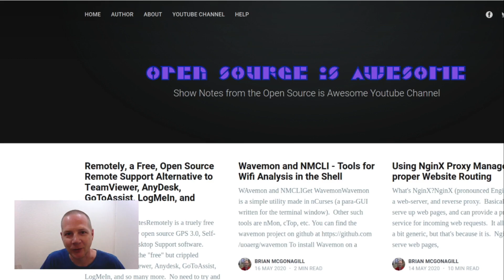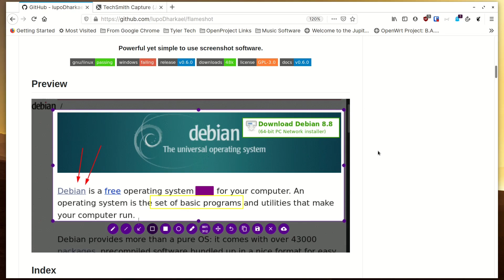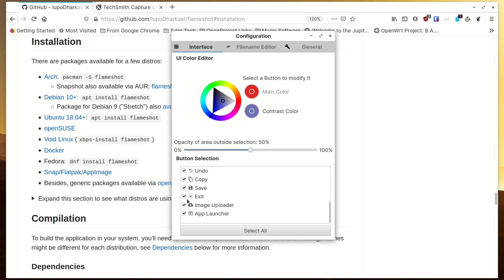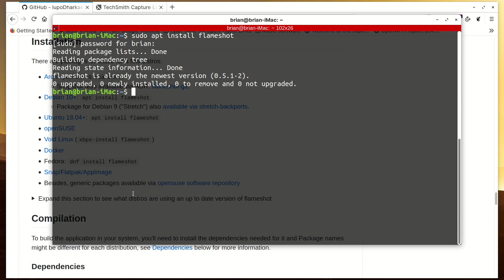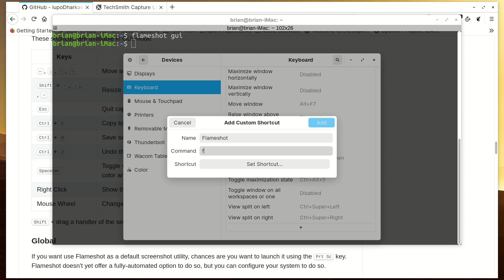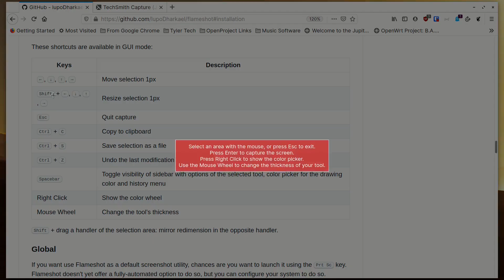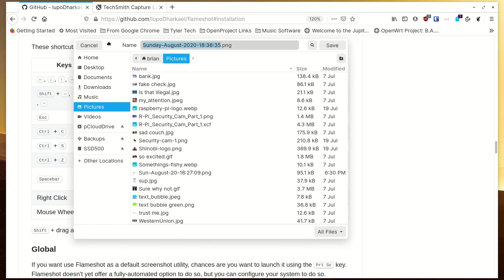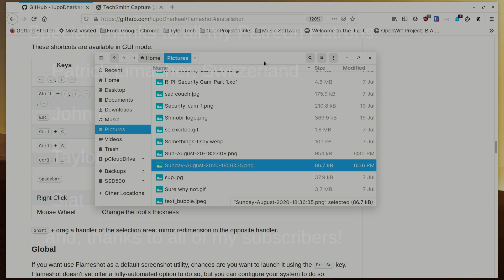Flameshot is a free, open source, simple screenshot and markup tool!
Flameshot is a free, open source, simple screenshot tool that allows you to quickly and esily markup the image with shapes, arrows, underlines, redactions, and many colors.

It has packages for most of the main Linux distributions, as well as Flatpak, Snap, and AppImage options.

In this tutorial, I'll walk you through the install, configuration, and mapping of a keyboard shortcut to let you quickly snap area grabs of your screen, and makr them up for sharing or saving.

=== Links ===
Flameshot on Github

=== Timestamps ===
00:00 Beginning
00:22 Introcution to Flameshot
01:20 Installation
02:00 Configuration through the Flameshot UI
03:55 Run Flameshot from the CLI - Just to show you
04:15 Setup a Hotkey to Call Flameshot
05:30 Use the Hotkey to Call Flameshot
06:00 Using Flameshot on our Screenshot
07:10 Conclusion and Thanks to Patrons and Subscribers

To Pay for Digital Ocean droplets, donations to open source projects I feature, any hardware I may need to purchase for future episodes (which I will then give to a subscriber in a drawing or contest).